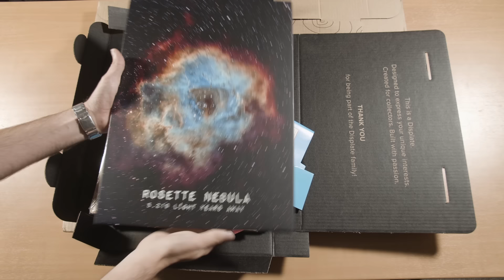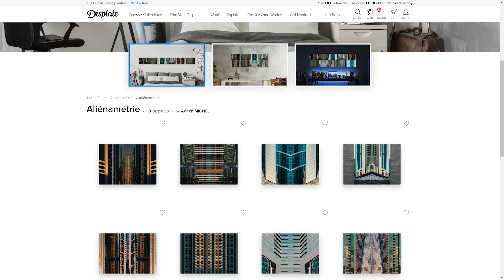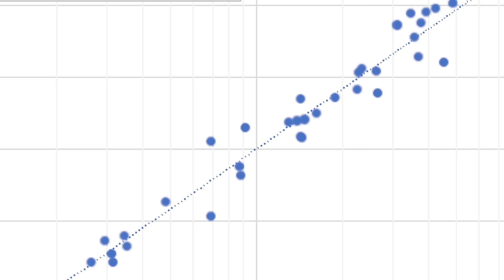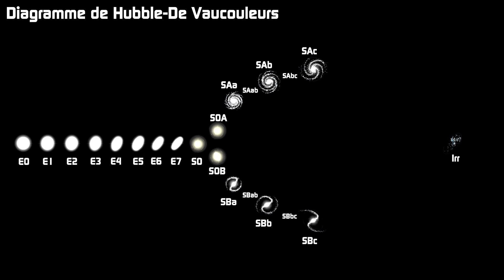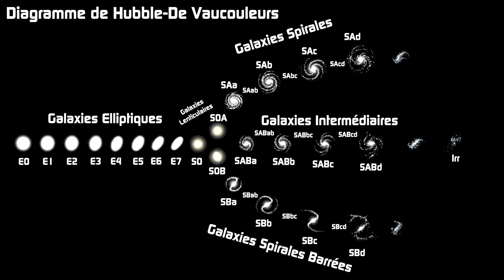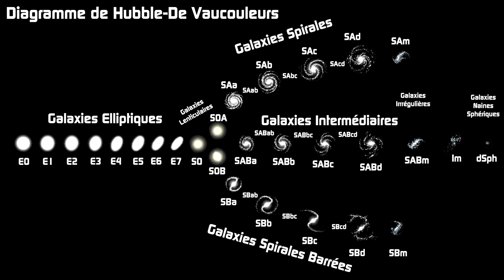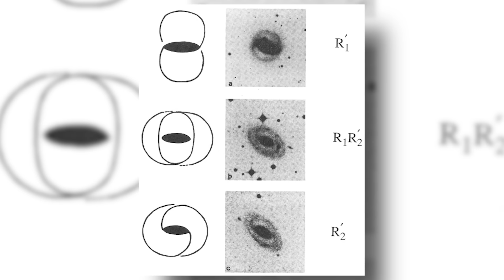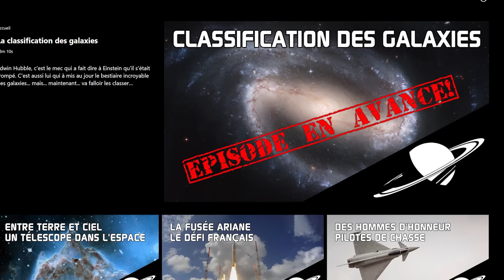🪐Einstein avait tort... et c'est ce mec qui l'a prouvé.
Pour m'écrire :
AstronoGeek
BP50125
57403 SARREBOURG CEDEX

00:00 SPONSO
05:15 EPISODE